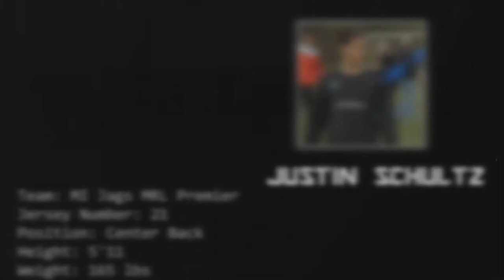Justin Schultz 2016 Highlights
State Cup games against Vardar NPL, Michigan Wolves, and Waza East
Center Back